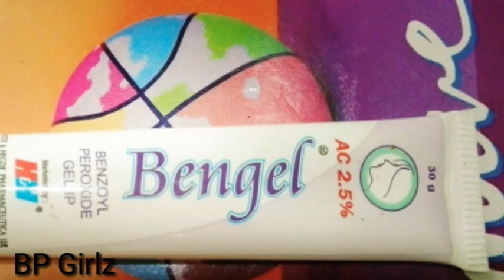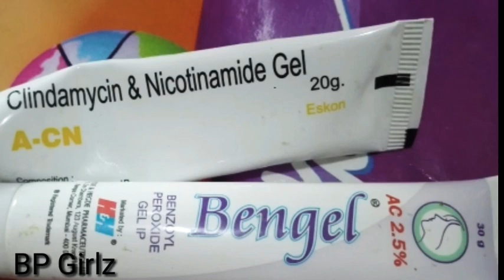HOW I GOT RID OF PIMPLES OVERNIGHT / TWO PRODUCTS CURED MY PIMPLES AND ACNE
Hi friends. In this video I shared how I got rid of my acne. I am not a professional. I only shared my  own experience. This is my new channel I am going to talk about my acne journey to clear skin.